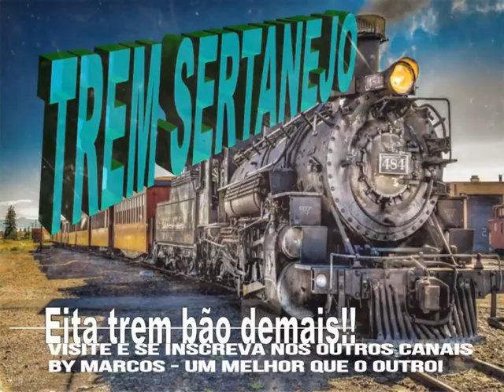Moreno e Moreninho - 1961 - Taça da Boemia